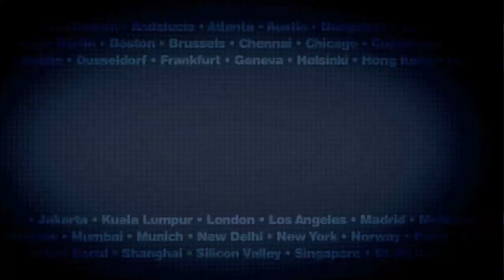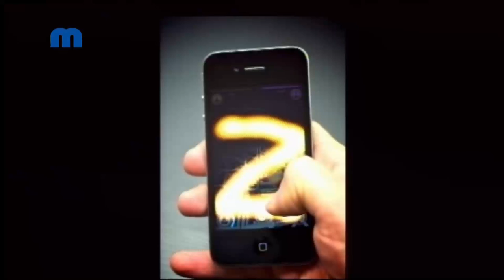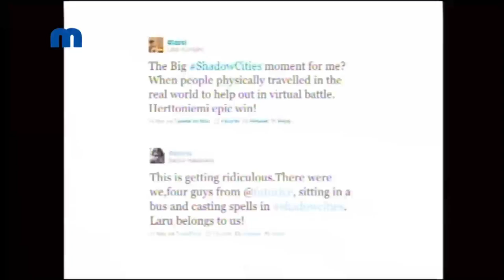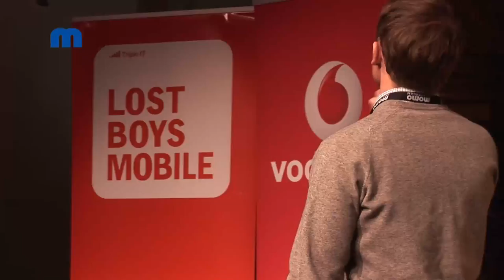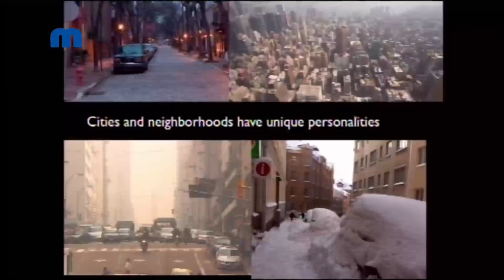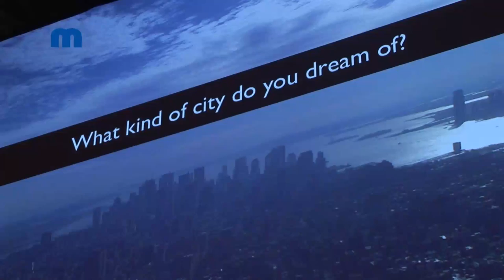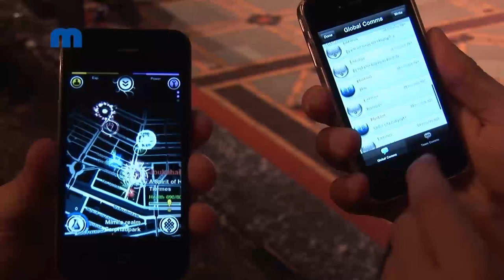Ville Vesterinen - Shadow Cities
Ville Vesterinen is the CEO of Grey Area, the makers of the major success game Shadow Cities. In this presentation he tells the bigger story that started the creation of the game. Ville also elaborates on where he think the game might be heading in a few years time.